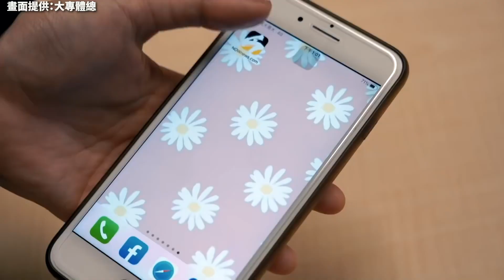UBA／連職籃執行長都說讚！張鎮衙大專生涯1000分里程碑達陣